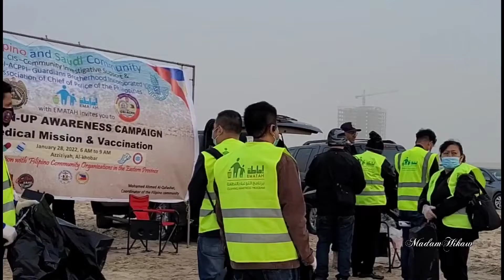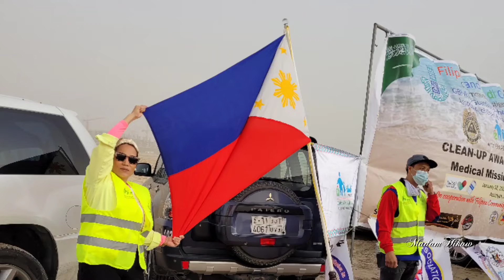Filipina|British in Saudi 🇸🇦 :Clean up campaign with Filipino and Saudi🇸🇦 Community|MadamHikaw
Filipina|British in Saudi 🇸🇦 Arabia :Clean up  campaign with Filipino and Saudi Community |MadamHikaw
Filipino and Saudi Community we force together to clean up the coast way of between Saudi to Bahrain to maintain of cleanliness our Mother Nature and Earth. We love to serve  Saudi Arabia .

Filipino and Saudi Community Clean -Up Awareness Campaign
Medidcal Mission & Vaccination

January 28,2022 6am to 9am In cooperatiom with Filipino Community Organization in the Eastern KSA
Filipino and Saudi Community
CIS-Community Investigative Support & GBI-ACPPI-Guardians Brother Hood Incorporated Association of Chief of Police of the Philippines 🇵🇭

clean-up
community OFW/expatriate/ChristmasCelebration2021/MadamHikaw